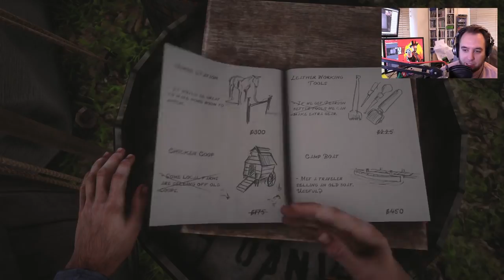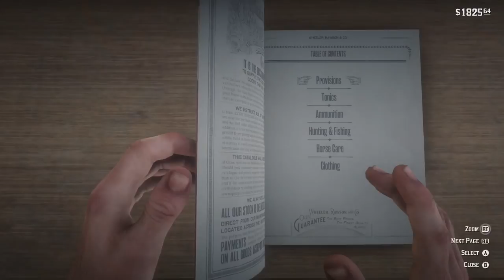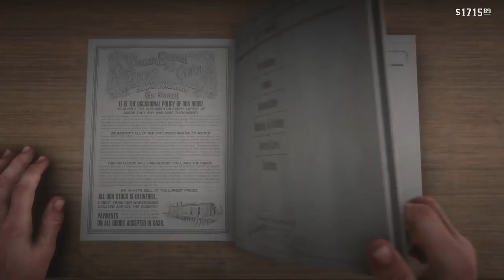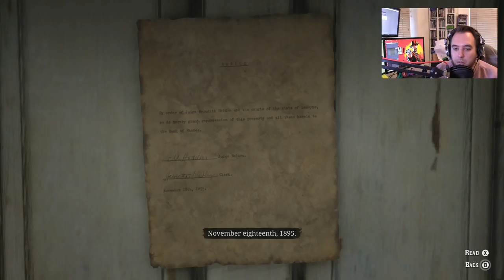RED DEAD REDEMPTION 2 Walkthrough Part 25 - LEGENDARY BEAR HAT & TRICORN HAT (Full Game)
Red Dead Redemption 2 Walkthrough Part 25 - Red Dead 2 (RDR2) Gameplay from the Xbox One X also releasing on the Xbox One, PS4 Pro & PS4 - Including Chapter 1 the First Hour of Red Dead Redemption 2 to Ending. Characters Include, John Marston,  Arthur Morgan,  Dutch Van der Linde, Jack Marston, Javier Escuella, Bill Williamson.